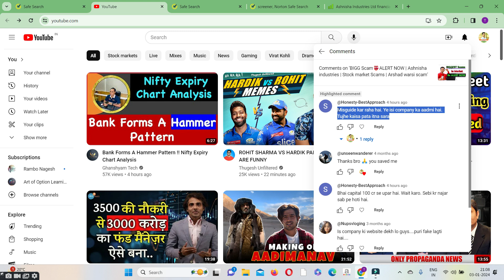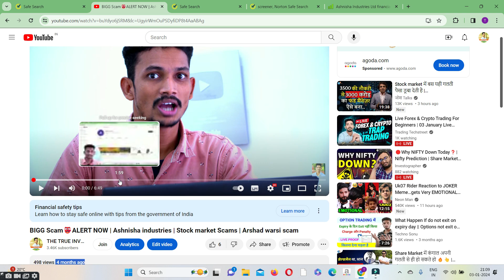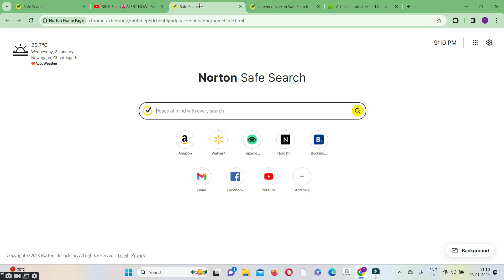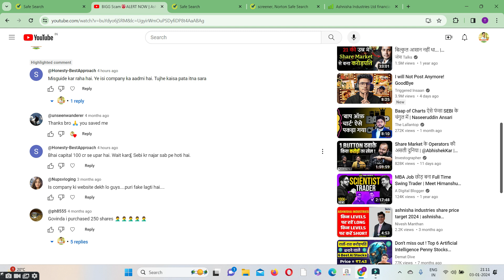ASHNISHA INDUSTRIES latest news | Big scams in stock market | penny stocks | best penny stocks 😂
Open Demat and Trading account ☝️ with upstox and save Rs.47940/year Subscription Amount of Trading view FREE with all premium features :

Stock market motivational stories
Stock market real stories
why eicher motors successful
Story of Eicher motors
 the true investor
stock market real success stories
Upstox account open
Tradingview free access

Above given links are related to refer and earn programs.

stock market
stocks
share market
market analysis
how to invest in the stock market
finance stock
stock